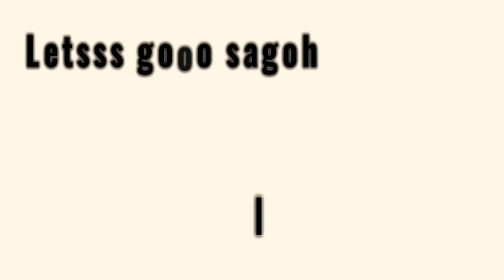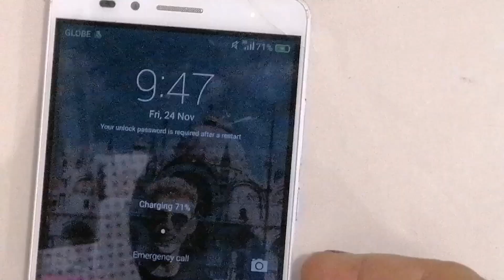HUAWEI GR5 KII-L22 battery replacement